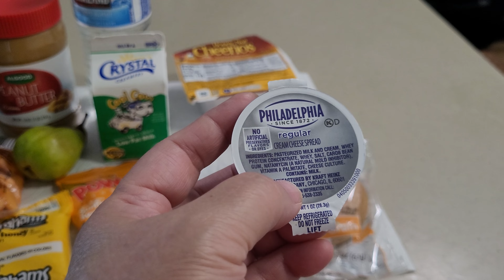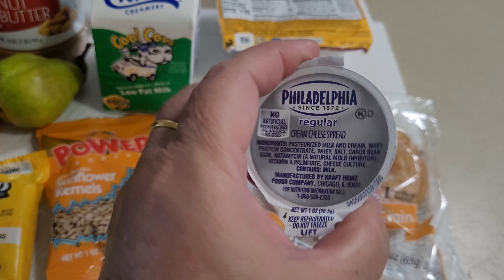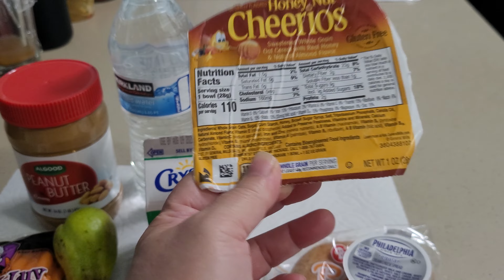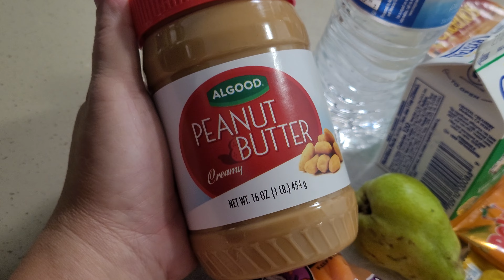REWIEW BỊCH THỨC ĂN NHÀ THỜ PHÁT CHO NGƯỜI NGHÈO NGÀY 7.8.21 #203